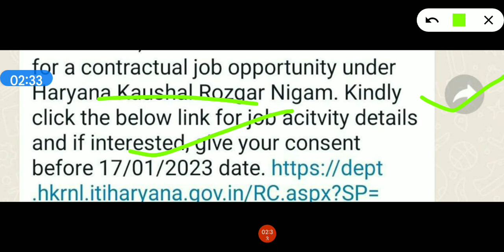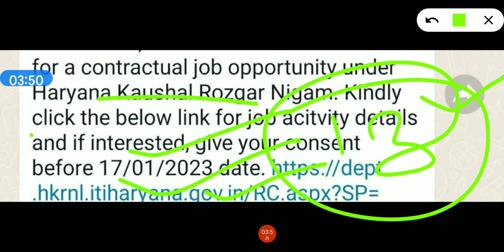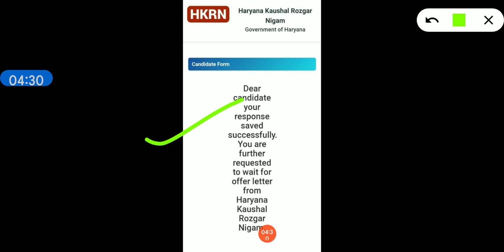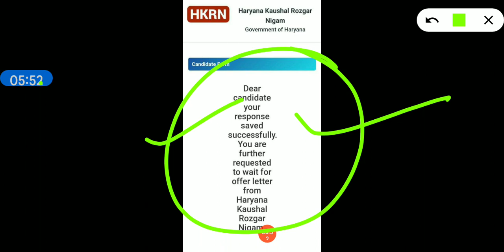hkrn औफर लेटर जारी जल्दी देखो।। हरियाणा कौशल औफर लेटर आगये सभी के जल्दी चेक करो।।hkrn new नोटिस जारी